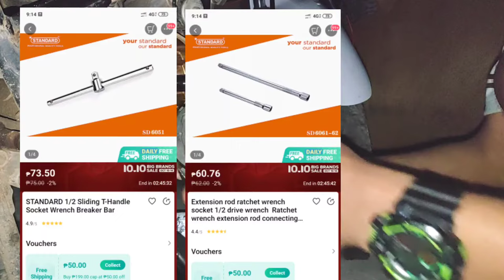How to remove clutch housing without power tools (impact drive)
Guys ito po ang mga tools from Lazada
na gamit ko